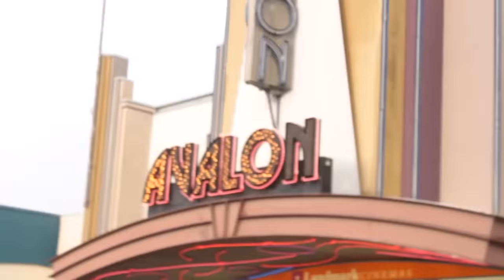The Wave's Christmas Surprise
We teamed up with the Nanaimo Toy Run, Quality Foods, and with a little help from Avalon Cinemas, we brought one Nanaimo family some Christmas cheer!